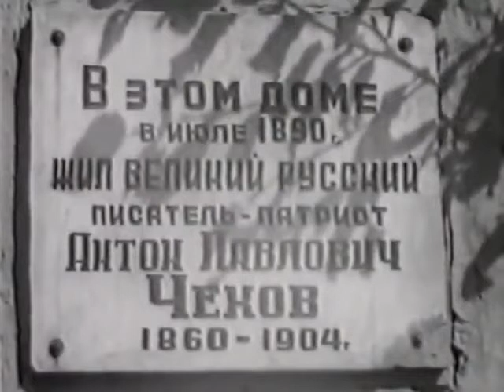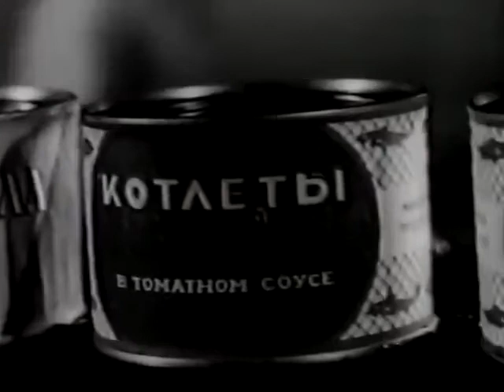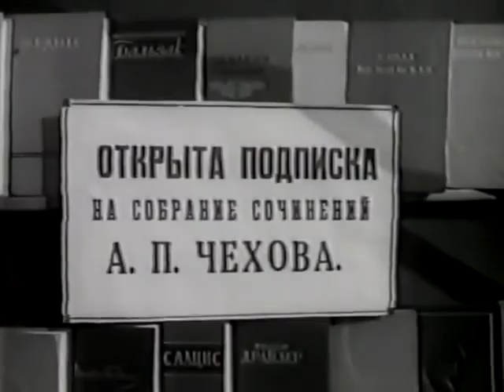Остров Сахалин (L'ÎLE SAKHALINE) de Vassili KATANIAN, Eldar RYAZANOV - Festival de Cannes - 1955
8e Festival de Cannes - 1955  EN COMPÉTITION - COURTS MÉTRAGES
Остров Сахалин (L'ÎLE SAKHALINE) Réalisé par : Vassili KATANIAN, Eldar RYAZANOV

SYNOPSIS
Le tournage a eu lieu sur toute la surface de l'île de février à octobre 1954 par 5 opérateurs. Différents aspects de la vie sur l'île ont été filmés : élevage des rennes, recherches géologiques, travail des charbonniers, pêche, travaux des forêts etc...

CRÉDITS
Vassili KATANIAN - Réalisa(teur/trice)
Eldar RYAZANOV - Réalisa(teur/trice)
N. TROIANOVSKI - Scénario / Dialogues
J. OSSIPOV - Scénario / Dialogues
L. PANKINE - Images
G. SEROV - Images
N. CHMAKOV - Images
I. GOUTMAN - Images
A. KOTCHETOV - Images
S. RAZORENOV - Musique
R. BOUNINE - Musique

CANNES RUSSIAN CINEMA